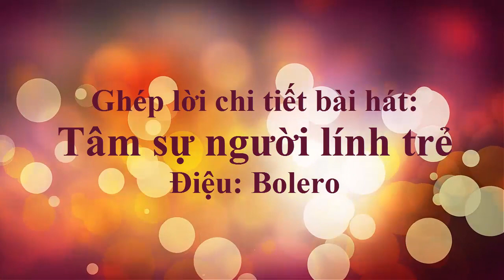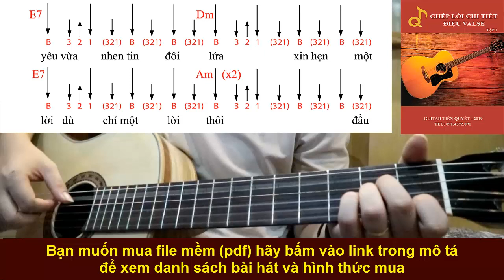TÂM SỰ NGƯỜI LÍNH TRẺ - Hướng Dẫn Guitar Ghép Lời Điệu Bolero